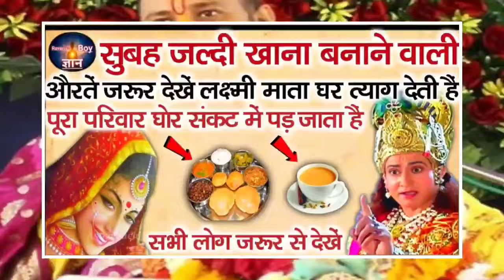सुबह जल्दी खाना बनाने वाली औरतें जान लें ये आवश्यक बातें- हो जायेंगे सभी बर्बाद || Pardeep Ji Upay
Some Info about this channel

"Astro Sach" Channel OWNER - PANDIT RAVI SHARMA ( M.A with Astrology )

 * use Text to Speech ( Eleven Labs , Clipchamp )
 कारणवश= हकलापन  ( due to - Tong tie problem)

Editor and Manger - Abhishek Saini

VastuShastra Jyotish2024 माघ पूर्णिमा के उपाय,माघ पूर्णिमा 2024,माघ पूर्णिमा के उपाय,माघ पूर्णिमा 2024 कब है,माघ पूर्णिमा कब हैं 2024,प्रदीप मिश्रा जी के उपाय,पंडित प्रदीप मिश्रा आज का उपाय,माघ पूर्णिमा,माघ पूर्णिमा के टोटके,कंगाल बनेगा धनवान,23 अप्रैल चैत्र पूर्णिमा के दिन धनिये का ये उपाय पितृदोष शनिदोष कालसर्प दोष सब Ji होगा खत्म धनवान हो,magha purnima 2024,2024 magha purnima ke upay,navratri 2024,आज के उपाय प्रदीप मिश्रा जी,navratri 2024 mein kab hai

 (person),meditation,sadhguru meditation,jaggi vasudev,spiritual

होलिका दहन के दिन अवश्य करें ये उपाय,अपना कार्य सफल करने के लिए करें ये उपाय,अभी करें ये टोटका जाने पेशाब से वशीकरण कैसे किया जाता हैं,pandit pradeep mishra ji ke upaay,तंत्र मंत्र जादू टोना किया कराया होगा जड़ से खत्म होलिका दहन के दिन अवश्य करें ये उपाय,कन्या राशि वालों को कौन सा व्रत करना चाहिए,सिंह राशि वालों को कौन सा व्रत करना चाहिए,कुंभ राशि वालों को कौन सा व्यापार करना चाहिए,कुंभ राशि वालों के लिए उपाय,कंगाल बनेगा धनवान,shukrawar upay pradeep mishra